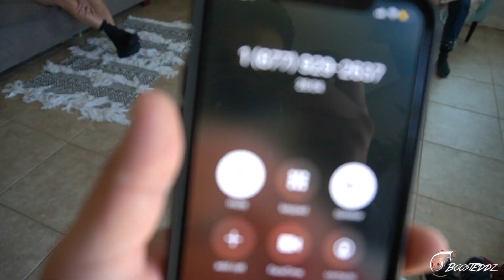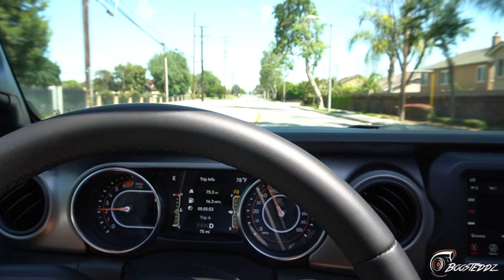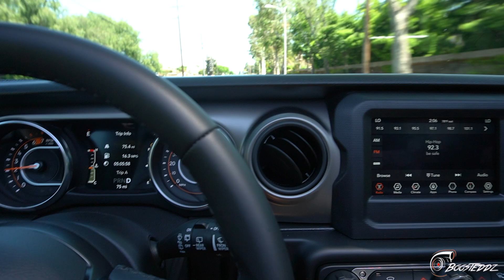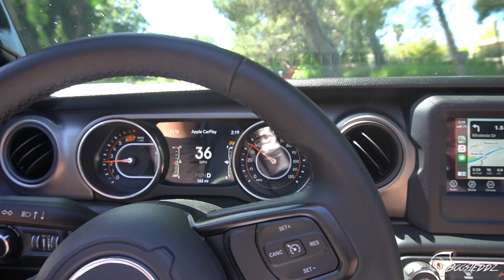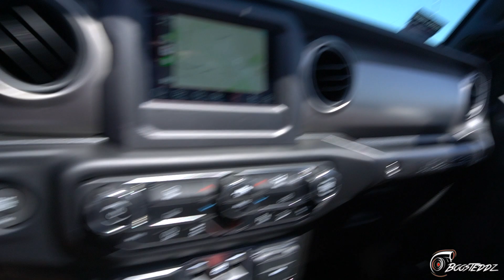Taking Delivery of my NEW Jeep Wrangler 2020!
taking delivery of my new 2.0 jeep wrangler unlimited ! drop a sub and like!